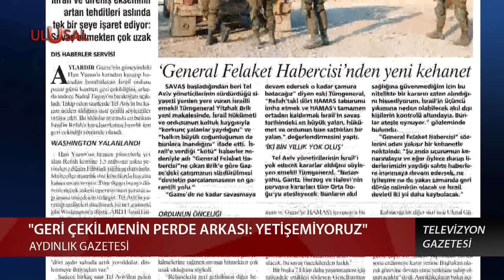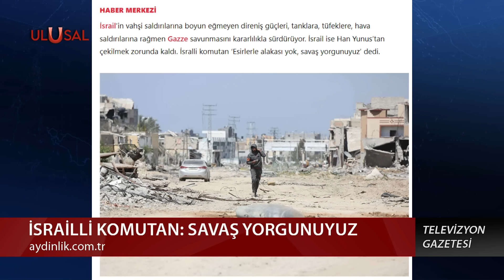Hamas Han Yunus'tan İsrail'i püskürttü, Savunma Bakanı yorulduklarını itiraf etti! | Halil Nebiler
İsrail ordusu Han Yunus’ta tek bir tugay bıraktı. Savunma Bakanı Gallant, ABD’nin birlikler ‘dinlemek için çekildi’ sözlerini yalanlayarak, ordunun Refah’a kara harekatına hazırlandığını belirtti. Haberi Halil Nebiler değerlendirdi.

AE-424